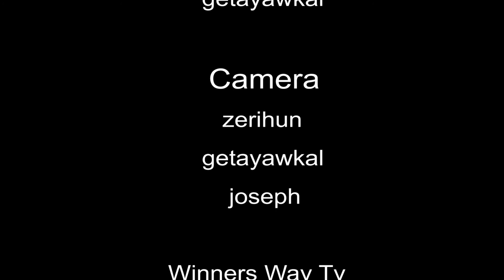የአምልኮ ጊዚ ከ ሀና እሌኒ ጋር ክፍል 1 በWinners way studio